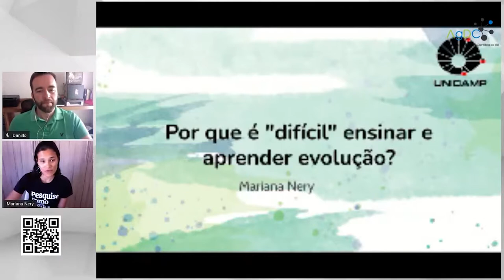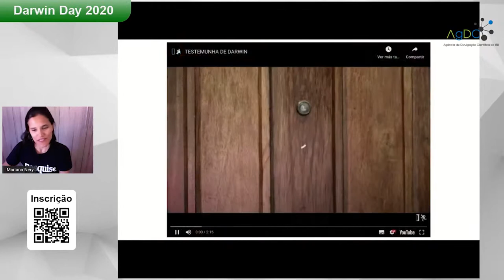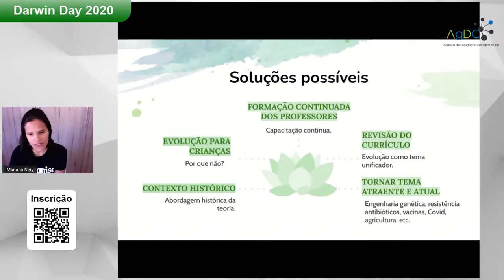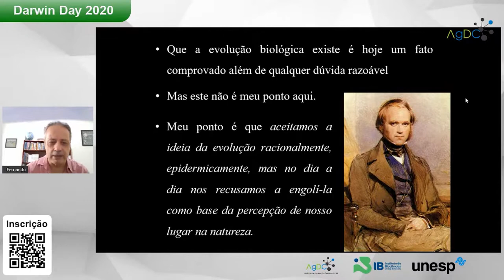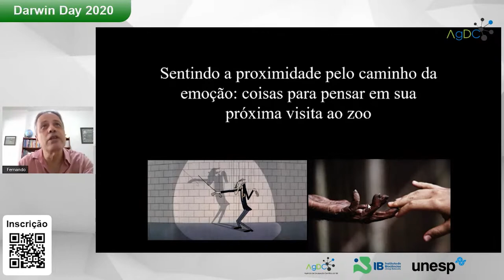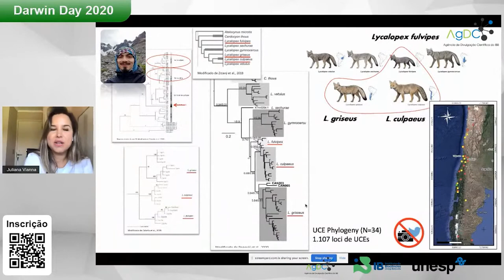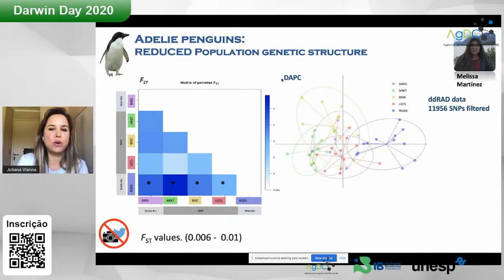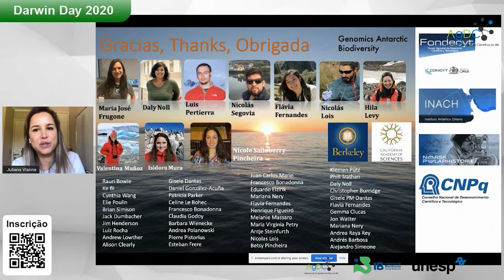Darwin Day 2020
O Darwin Day UNESP é um evento realizado mundialmente que celebra a vida e obra de Charles Robert Darwin, o "pai" da teoria da Evolução e um dos maiores cientistas da história da humanidade. O evento tem como objetivos fomentar discussões, promover a difusão científica, a troca de experiências e a integração entre os pares, de modo a disseminar ao público geral as bases do fato que denominamos Evolução, à luz das ideias de Darwin. Serão discutidos os princípios e evidências que fundamentam a evolução das espécies, do homem, das sociedades e dos sistemas biológicos de modo geral.

Palestrantes:

Profa. Dra. Mariana Nery – Unicamp;

Prof. Dr. Fernando Fernandez – URFJ;

Profa. Dra. Juliana Vianna – PUC Chile.

Rafael Campos Pedro